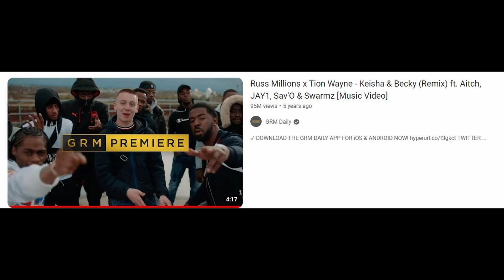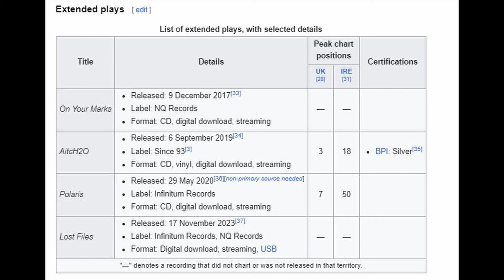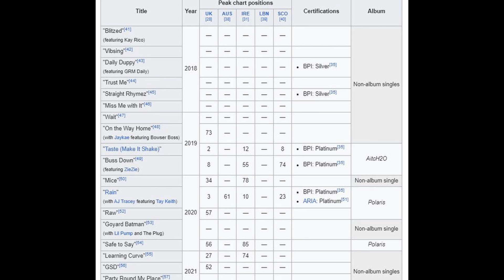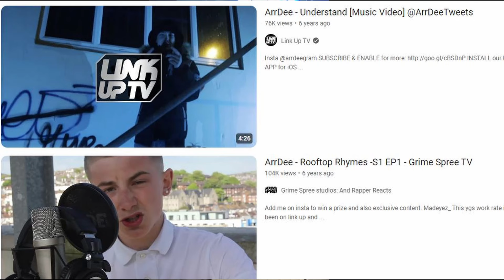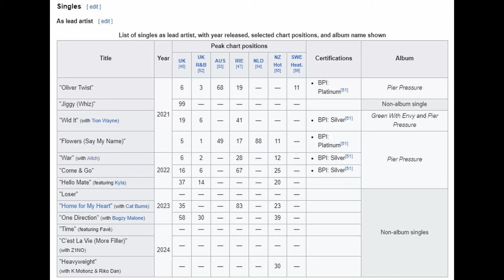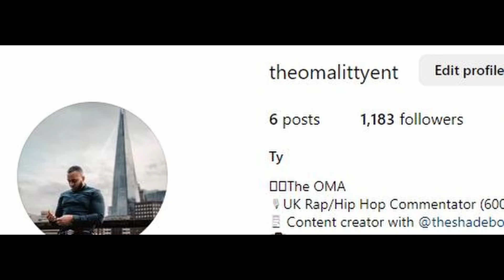Did TION WAYNE & RUSS MAKE ARRDEE & AITCH'S CAREERS?...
In this video, I will be discussing the recent snippet of Tion Wayne and Russ' latest collab and discussing whether or not they made Arrdee and Aitch's careers.

 / theonlylitt..  .

 / realist__ty​​​​​​.  .